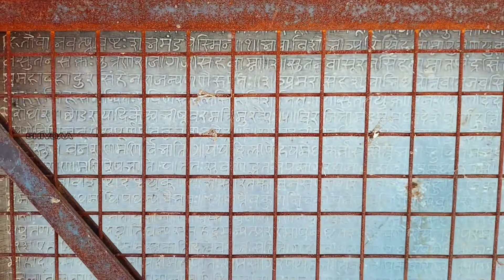NAU-CHOWKI RAJSAMAND TOUR || vlog-3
keep touch in my insta @shivdaa